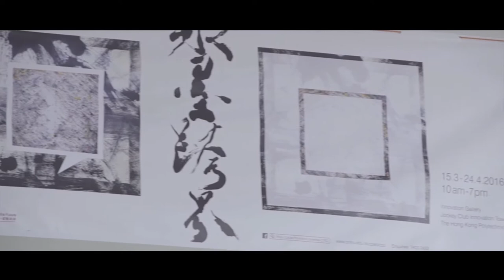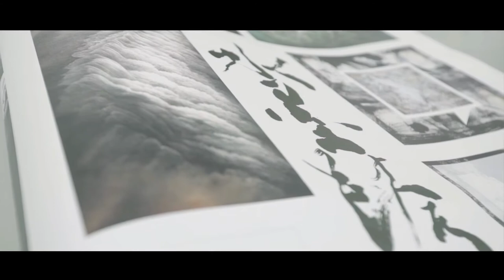PolyU Artist-in-Residence: Mr. Wucius Wong | APES Production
Through interviews and on-site shooting throughout the whole process, from painting to framing, installing of gallery, this video is designed in a cinematic and emotional tone to captivate and invite the audience to see not only the paintings of Mr. Wucius Wong but more about his personality and aspirations through arts.